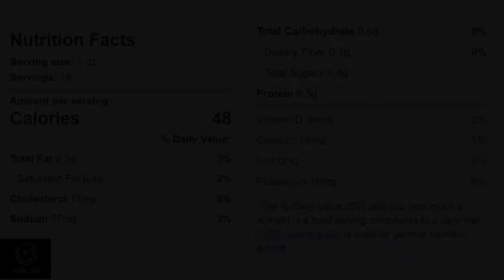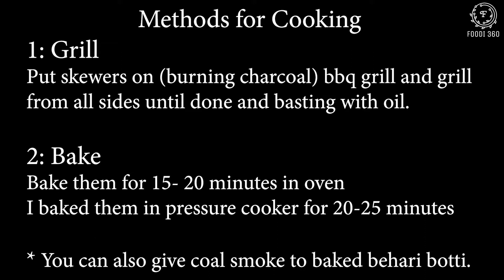Behari Boti Recipe/Low Calorie Recipe/Bakra Eid Special/Foodi 360/ Behari Boti With Nutrition Fact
Behari Boti Recipe. A Low Calorie Recipe for this Bakra Eid by Foodi 360
If you are planning a BBQ then this Bihari boti recipe should definitely be on the menu . An Easy quick Recipe for Behari boti by foodi 360.  This Recipe of Behari boti is low in calories. Give a try to this Eid Special Recipe of Behari Boti by Foodi 360.
👉 Along with Recipe learn about nutrition facts of this Behari Bori and track Your Calories.

👉You can tag me on Instagram with your food pictures